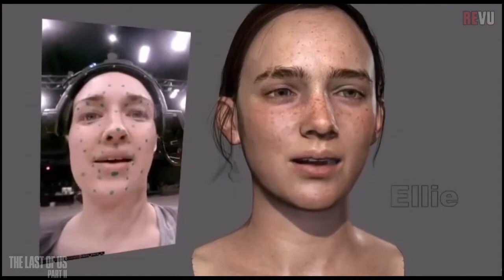Como NAUGHTYDOG Creo Al Rey Rata, Ellie Y Mucho Mas Sobre The Last Of Us Part 2 | Behind The Scenes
Bienvenidos Hoy Les Traigo Como NaughtyDog Logro Crear Todas Las Escenas De The Last Of Us Part 2